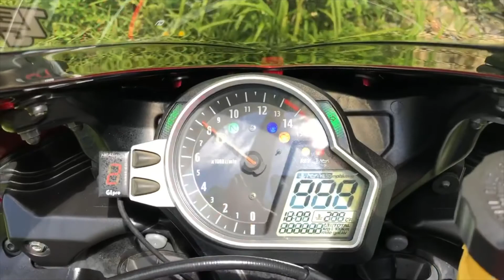2008 HONDA CBR 1000 RR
2008 HONDA CBR 1000RR Performance and reliability. One owner, absolutely mint, never dropped. Cleanest we ever bought. Looks and runs great, good tires. No dents, no scratches. Clean title. Includes passenger seat. With low 5986 miles.

VIN# JH2SC59068M001360